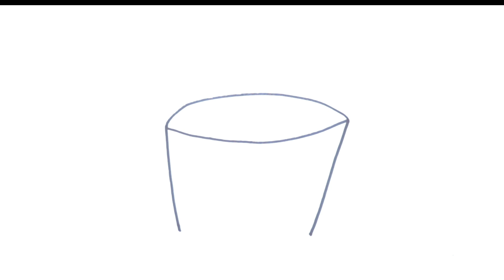How to drawing ktb cup cake for kids drawing and coloring for kids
How to drawing cup cake for kids drawing and coloring for kids